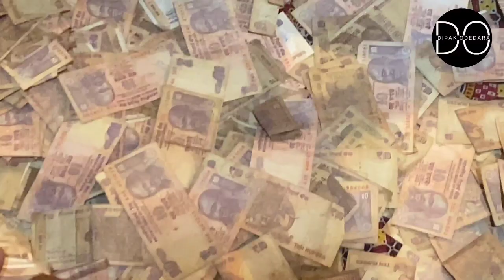Jignesh Barot | ઉતર ગુજરાત ની સ્ટાઇલ માં ભજન ગાયું | Mahiyari Saptah Mahotsav | Kutiyana | 2023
Gangani Parivar aayojit Shree mad devi bhagvad saptah mahotsav - 2023
Lok Dayro - Jignesh Barot | Jignesh Kaviraj | Mahiyari - Porbandar
Utter Gujarat ni style ma bhajan gavyu ne moj padi gay | Mahiyari Ghed | Bapo-Bapo | Ha mer Ha | Sonal ma nu bhajan | Jay Kami aai ma | Ladi Ladi Pay Lagu | Jay gatral Ma | Chando ugyo choke ma ghayal |